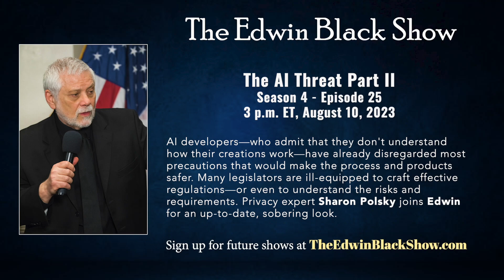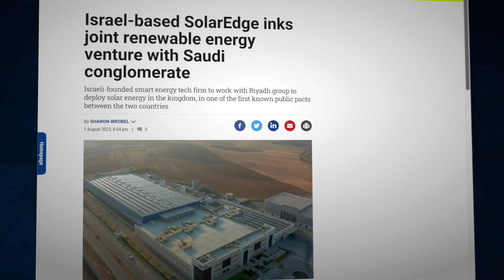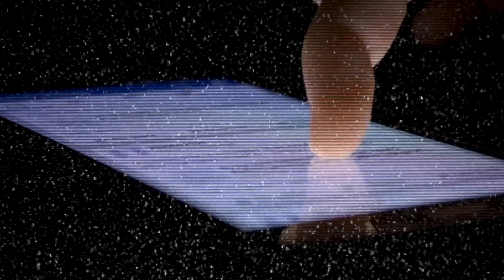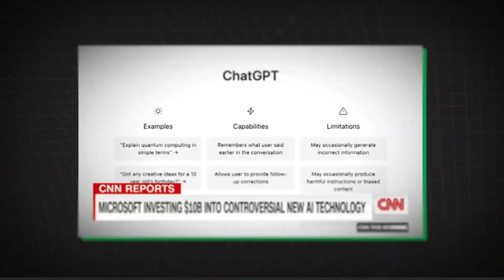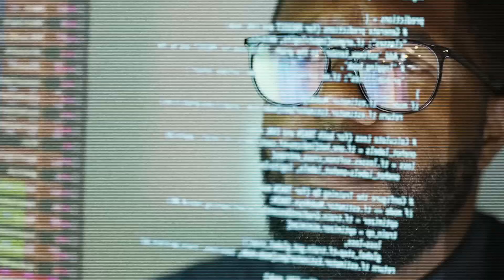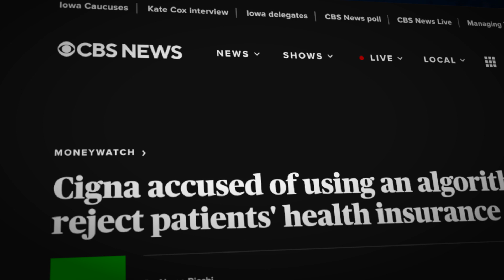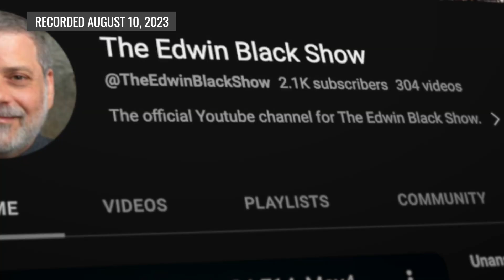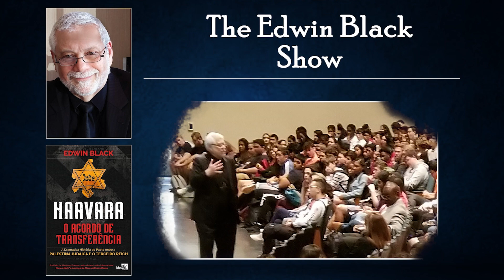The AI Threat Part II, S4 E25, Aug10, 2023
AI developers—who admit that they don't understand how their creations work—have already disregarded most precautions that would make the process and products safer. Many legislators are ill-equipped to craft effective regulations—or even to understand the risks and requirements. Privacy expert Sharon Polsky joins Edwin for an up-to-date, sobering look.

Air Date: August 10th, 2023 - Season 4 - Episode 25